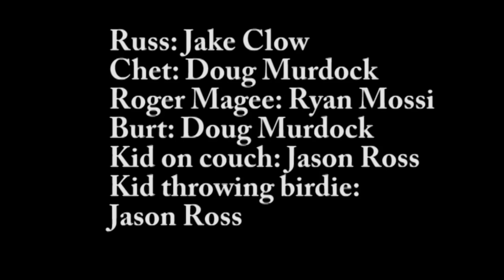How To Badmitten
An instructional video on how to put the "bad" in badmitten